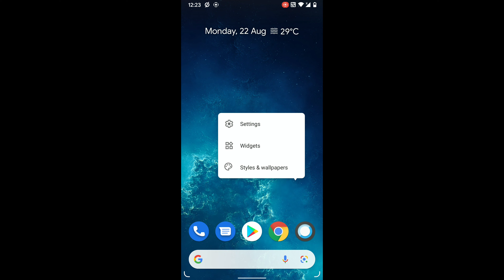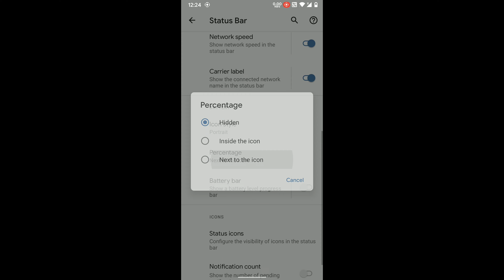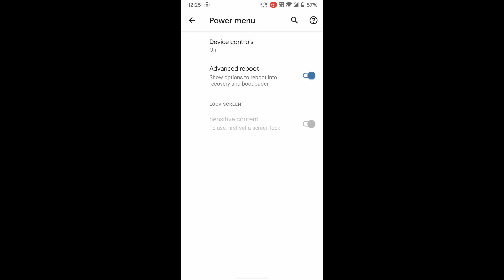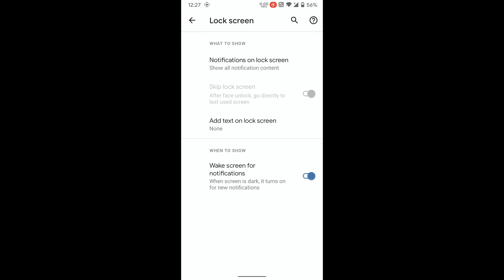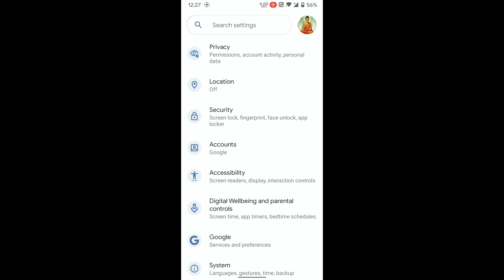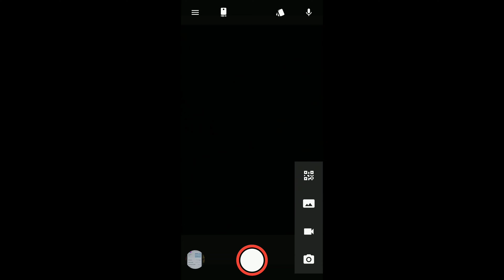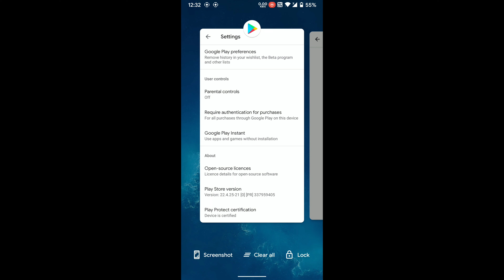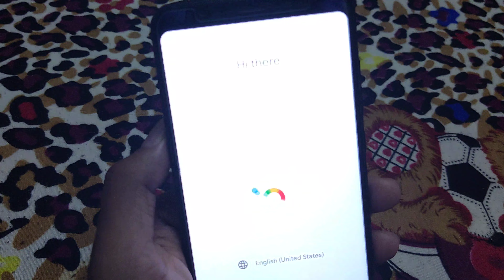Official Havoc Os 4.19 | Android 11 | Redmi 5 Plus | Redmi Note 5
Havoc Os 4.19 NEW UPDATE IS UP !!

Havoc Os 4.19 OFFICIAL FOR REDMI 5 PLUS

Havoc-OS 4.19 - OFFICIAL | Android 11
Updated: 05/08/2022
By @Addy0405

Notes:
• Enforcing build.
• CTS passed by default.
• Both Vanilla and GApps are available.
• OTA is available to existing users.
• Liked my work?
UPI - mohd.adnan0405@okhdfcbank

📥 𝗗𝗢𝗪𝗡𝗟𝗢𝗔𝗗 𝗟𝗜𝗡𝗞
Havoc Os 4.19 Rom For Redmi 5 Plus / Redmi Note 5 :

Installation Notes -

1. Boot into custom recovery. (OrangeFox recommended)
2. Wipe dalvik cache, cache, system, data and vendor.
3. Flash ROM.
4. Flash Gapps (If Vanilla Version)
5. Flash Magisk (Optional)
6. Reboot, setup and enjoy!

Timestamps

00:00 Intro
00:06 Havoc os 4.19 rom review
08:10  Install HavocOs 4.19
09:43 Outro